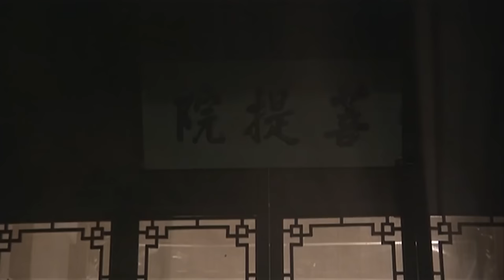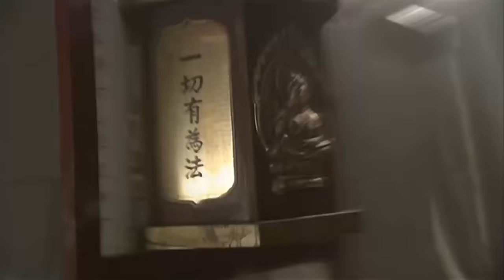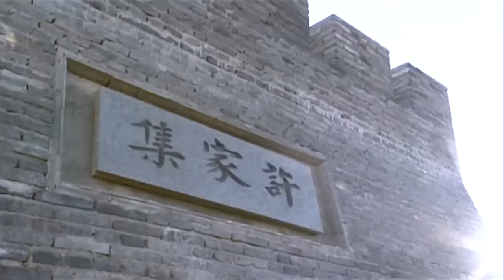功夫電影！少林武僧揚言喬峰逃不過今天，誰料最後方丈都不是他的對手！